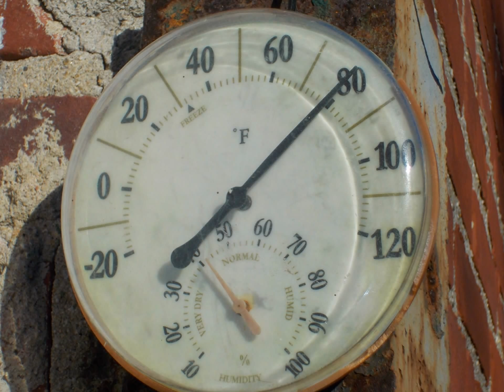CHEMTRAILS JUNE 2015 [Part 5]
Music:  Ludwig van Beethoven  Sonata No. 8 in C minor  Op. 13 Pathetique